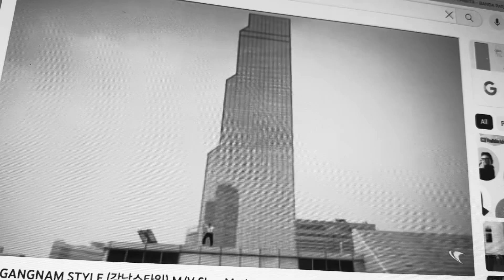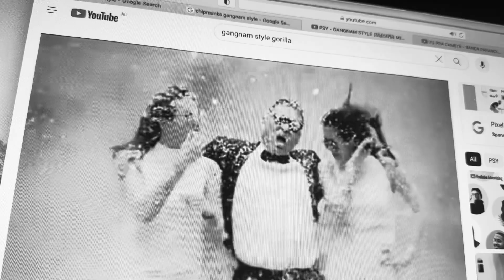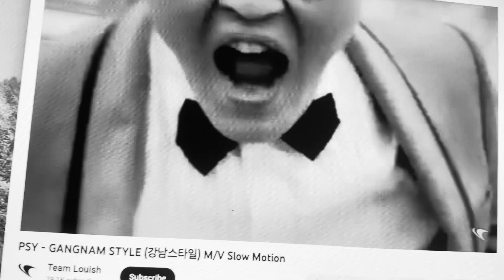Gangnam Style Korean Black White